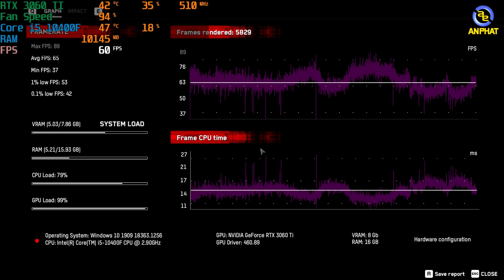Năm nay GIGABYTE chơi lớn phết đấy !!! - PCAP GIGABYTE Aorus Ultra 3 | An Phat PC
$ Giá của em nó: 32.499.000 Đồng
- CẤU HÌNH:
✔️CPU Intel Core i5-10400F
✔️Tản nhiệt khí CPU GIGABYTE AORUS ATC800 RGB
✔️Mainboard GIGABYTE B460 AORUS PRO AC
✔️Ram GIGABYTE AORUS RGB 16GB (2x8GB) DDR4 3200MHz
✔️SSD GIGABYTE NVMe 256GB (GP-GSM2NE3256GNTD)
✔️VGA GIGABYTE AORUS GeForce RTX 3060 Ti MASTER 8G
✔️Nguồn máy tính GIGABYTE P650B 650W 80 PLUS Bronze
✔️Vỏ case Gigabyte Aorus C300 Glass

Cấu hình có thể thay đổi theo thời gian mà ko cần thông báo trước

00:00 Giới thiệu
03:48 Liên Minh Huyền Thoại
04:02 DOTA 2
04:15 Assassin's Creed Valhalla
04:34 Far Cry 5
05:00 Shadow Of The Tomb Raider
05:13 Red Dead Redemption 2
05:36 Death Stranding
05:57 Control
06:17 Watch Dogs: Legion
06:42 COD: Cold War
07:08 Horizon Zero Dawn
07:32 Cyberpunk 2077
07:54 Kết thúc
🏢 Showroom 1: 49 Thái Hà - Đống Đa - Hà Nội
🏢 Showroom 2: 151 Lê Thanh Nghị - Hai Bà Trưng - Hà Nội
🏢 Showroom 3: 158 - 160 Lý Thường Kiệt - Quận 10 - TPHCM
🏢 Showroom 4: 84T/14 Trần Đình Xu - P. Cô Giang - Q. 1 - TPHCM
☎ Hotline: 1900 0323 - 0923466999